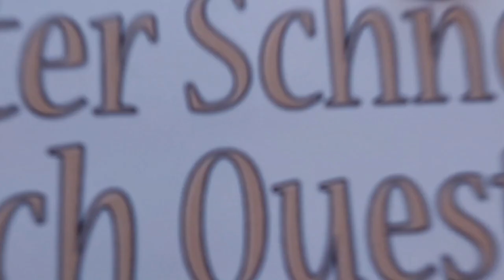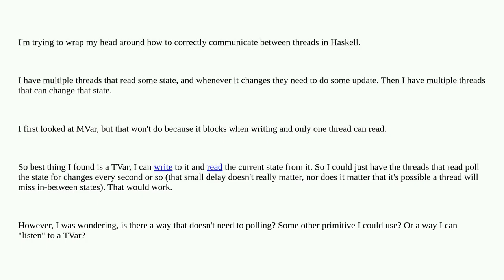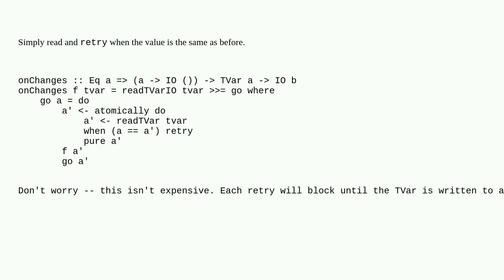TVar that blocks read until change?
A special thanks goes out to the community

  haskell concurrency